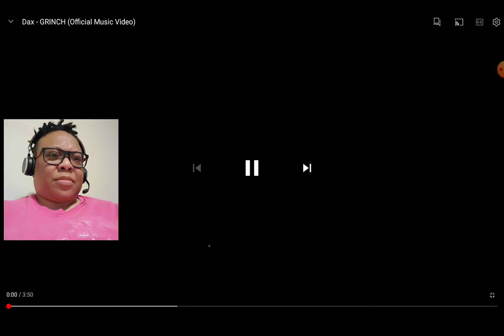Reaction to Dax "GRINCH" Part 1! Beyond Creative! Don't Snort Crushed Candy Canes🤣🤣🤣🤣🧦🧦🧦🧦